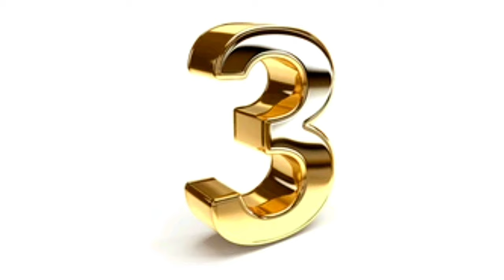Saksılarla Yapılabilecek 3 Harika Geri Dönüşüm Fikri! ♻👍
Merhaba ben Lyutsiya.
Kanalımda geri dönüşüm projeleri, kendin yap projeleri, ev dekor fikirleri, örgü, amigurumi ve tüm hobilerimi paylaşıyorum. Kucak dolusu sevgiler 💕
Bu fikri öğrenince hemen denemek isteyeceksiniz! Bu videoda size karton kutu kullanarak kolay ve kullanışlı organize fikri verdim. Umarım beğenirsiniz , iyi seyirler. ✨💞